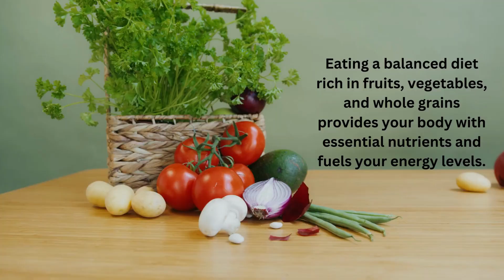Boosting Your Energy Levels: Quick Tips for a Healthier Lifestyle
Are you constantly feeling tired and drained? It's time to take control of your energy levels and embrace a healthier lifestyle! In this short 1-minute video, we share valuable tips to help you boost your energy and improve your overall health and wellness.